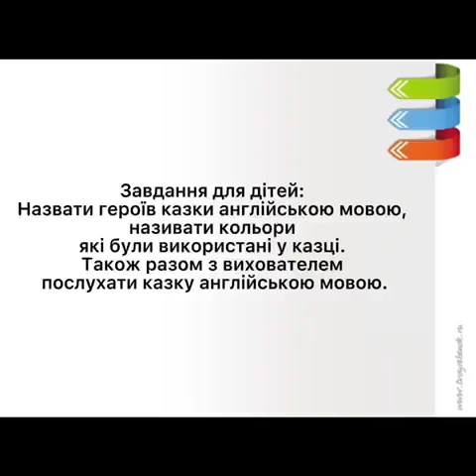Ріпка - показує Яна Назарук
Читаємо англійською мовою на ранньому етапі / Reading with preschoolers / Почитай дитячу книгу мамі чи іншій хорошій людині
Precarpathian University
Ukraine
Прикарпатський університет